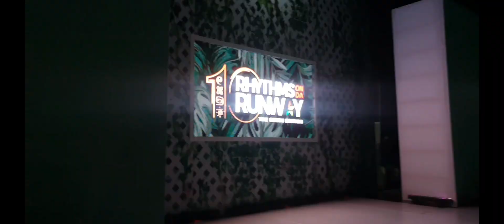Rhythms On Da Runway 2022 Full Event | Kuami Eugene, Shatta Wale, Victor AD, Mzvee & more Perform...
Ghana's biggest Fashion and Music night happened on 20th November at the Grand Arena of the AICC, Accra Ghana. The 10th Edition of the event had spectacular experiences from the Green Carpet to the crowd cheering performances. Over 10 renowned African designers displayed Originality, class and style at the event. Hosted by KOD, the event is proven sustainable.